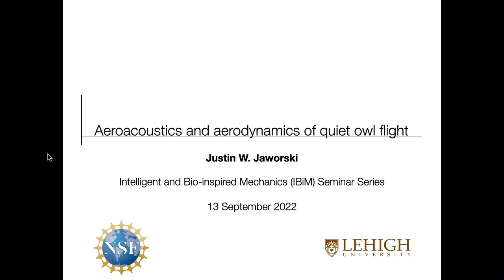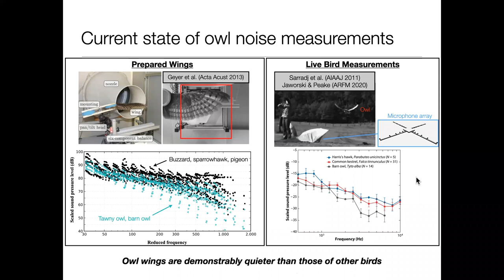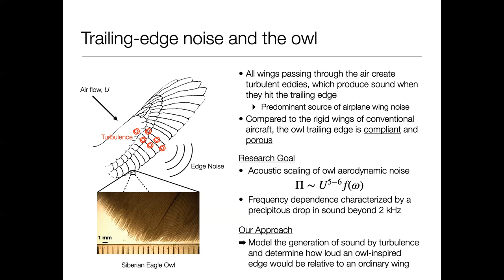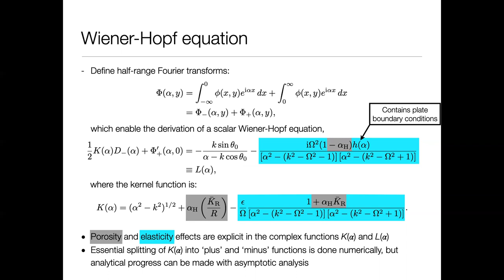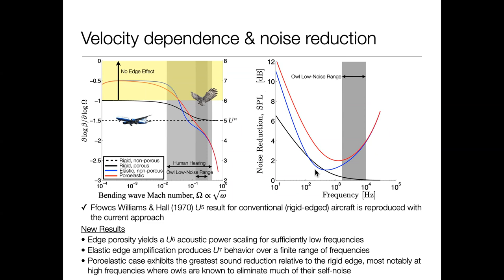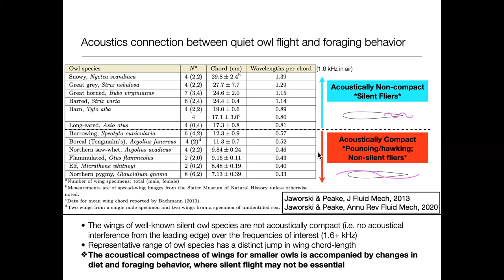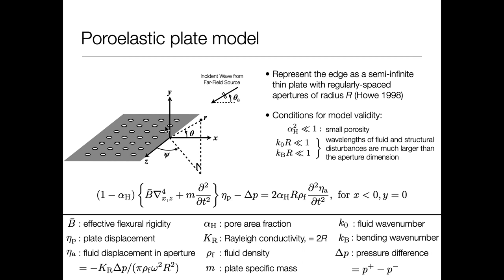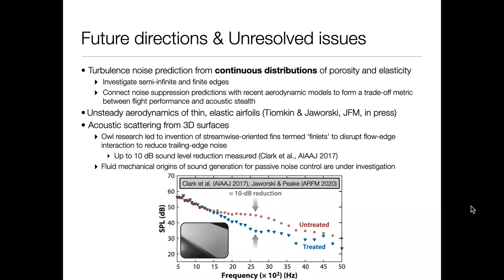Aeroacoustics and aerodynamics of quiet owl flight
IBiM Seminar: Aeroacoustics and aerodynamics of quiet owl flight by Dr. Justin Jaworski